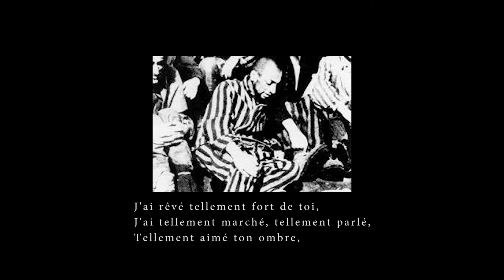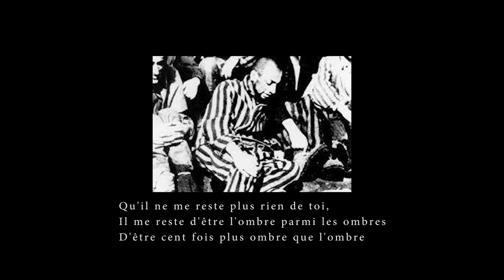SUR LE THÈME DE L'ABSENCE: Paul Éluard et Robert Desnos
De Paul Éluard:  Le front aux vitres
De Robert Desnos: À la faveur de la nuit et Le dernier poème